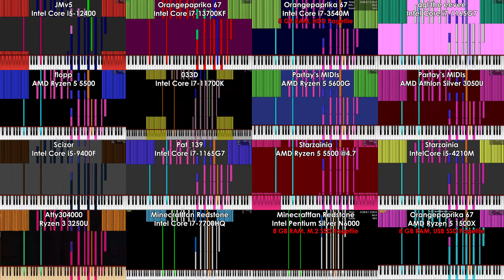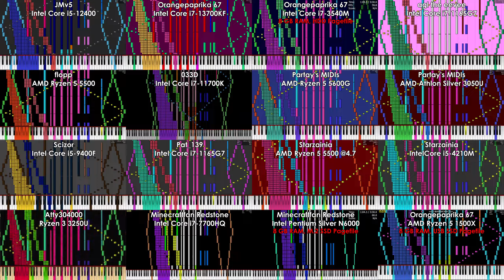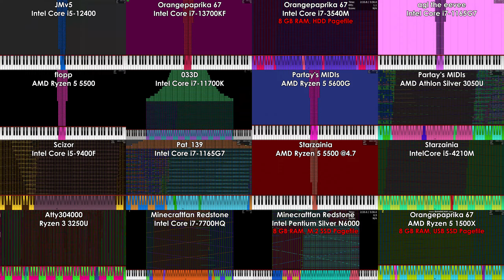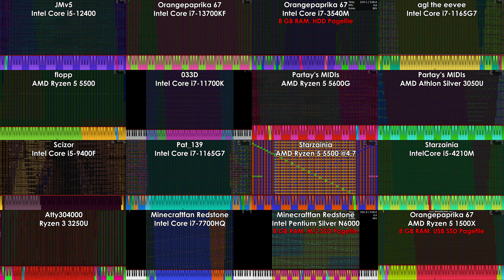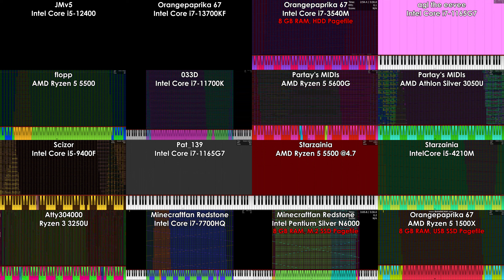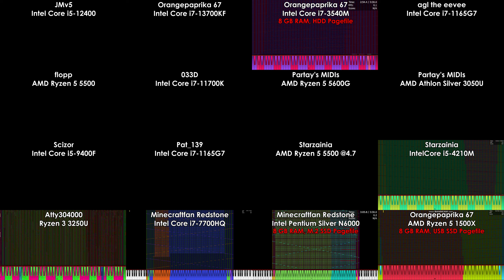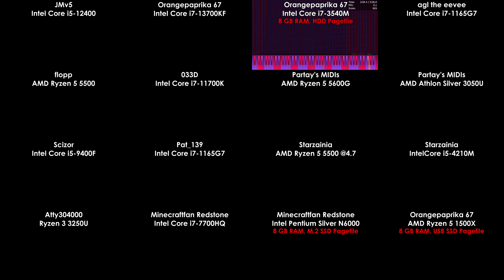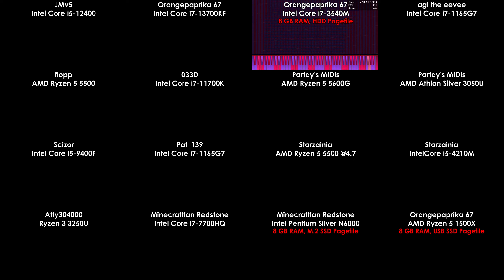[Black Midi] [16 way Comparison] Hampster Dance Ultra Insane Edition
Thanks to everyone for joining

And thanks to @orangepaprika67 for helping me with this!

Midi by Carlos S.M.
DL:  ^

SF Used: Too many lol